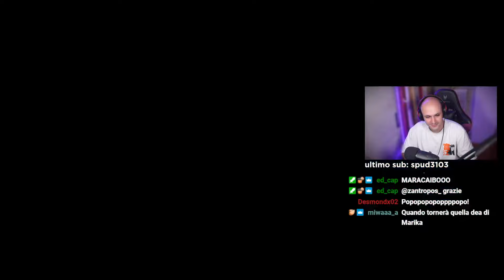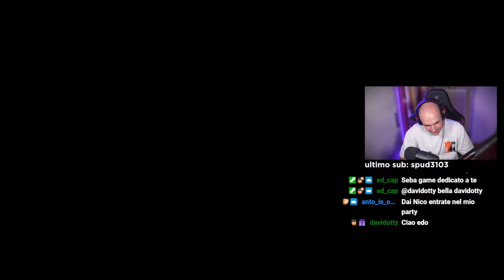C'HO UNA SFIGA ULTIMAMENTE... | NICOMG gioca ad APEX LEGENDS #370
Cuffie (economiche) - HyperX Cloud Stinger Core
Tasti dorsali per PS5
KontrolFreek per PS4 e PS5
Controller PS4  - Nacon Revolution Unlimited Pro Controller
Monitor da gaming - BenQ ZOWIE XL2411K